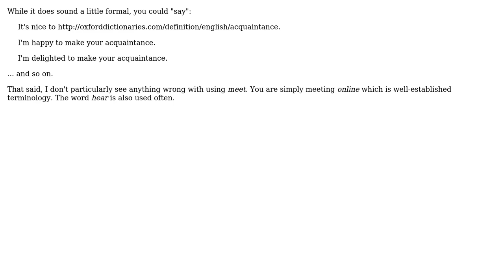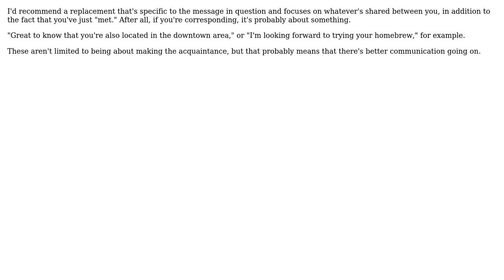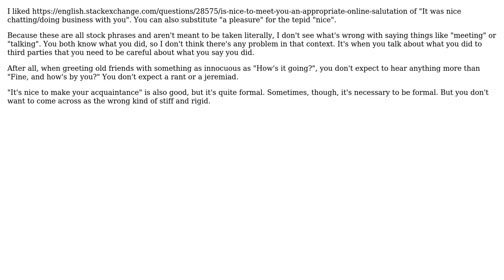Appropriate replacement of "nice to meet you" for online salutation? (5 Solutions!!)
Appropriate replacement of "nice to meet you" for online salutation?

With thanks & praise to God, and with thanks to the many people who have made this project possible! | Content (except music & images) licensed under CC BY-SA | Music | Images & others | With thanks to user speedyGonzales user Mohamed Hamza user Jeff Tidball user coleopterist user Ali Shakiba and the Stack Exchange Network Trademarks are property of their respective owners. You are responsible for your own actions.